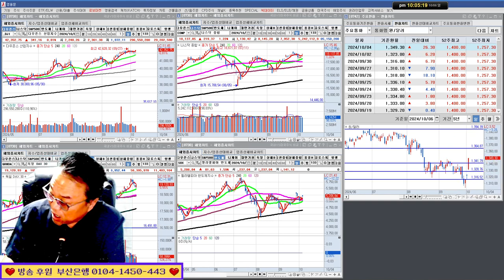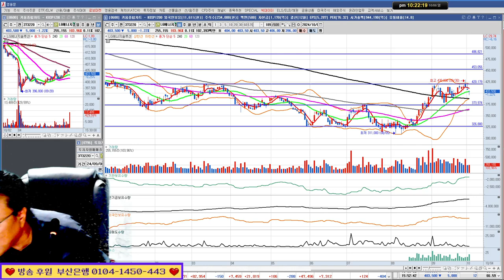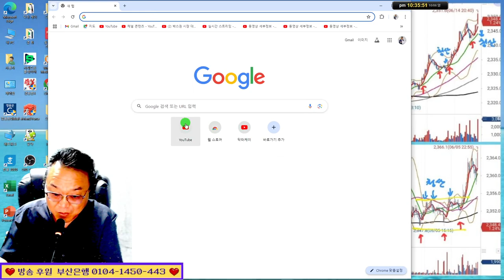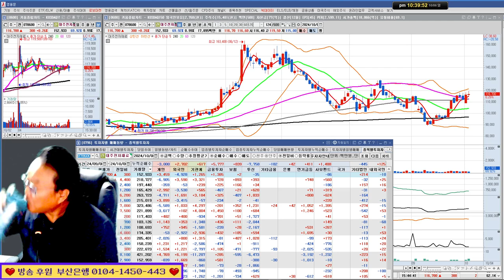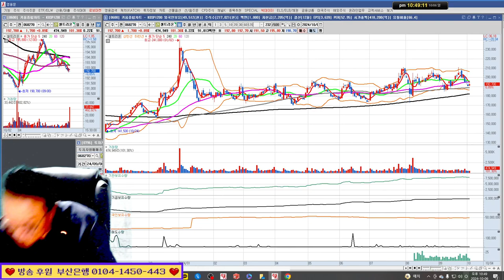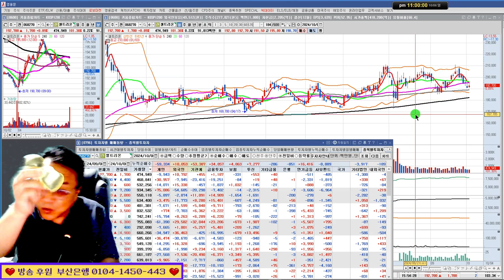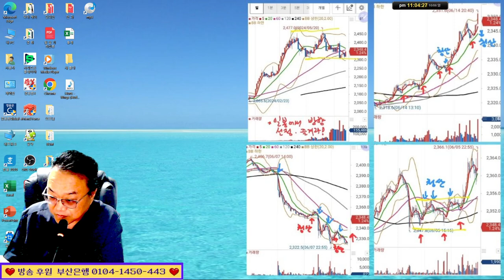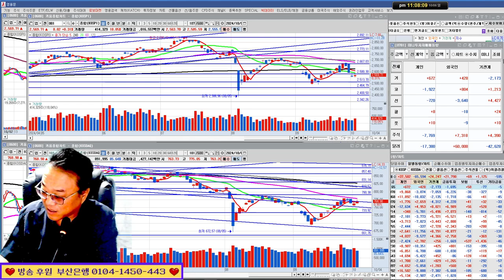한 시간 만에 나도 주식 고수/ 24/10/06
*1대1 필살기 전수반 모집중(카카오톡으로 문의)